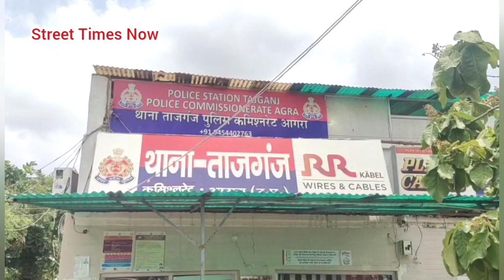ताजमहल भ्रमण के दौरान महिला पर्यटक की मौत,परिवार में मचा कोहराम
ताजमहल भ्रमण के दौरान महिला पर्यटक की बिगड़ी तबियत,महिला की हुई मौत परिवार में मचा कोहराम

Agra. ताजमहल घूमने आई एक महिला पर्यटक की अचानक से तबीयत बिगड़ गई। तबियत बिगड़ने पर महिला को आनन-फानन में शांति मांगलिक अस्पताल ले जाया गया। यहां जांच के बाद डॉक्टरों ने उसे मृत घोषित कर दिया। घटना के बाद से महिला पर्यटक के परिजनों में कोहराम मचा हुआ है। घटना मंगलवार की शाम करीब छह बजे की है।

जानकारी के मुताबिक महिला पर्यटक पार्वती देवी पत्नी राम प्रताप निवासी ग्राम ताजिया खेड़ा थाना डिंग रोड जिला सिरसा हरियाणा उम्र करीब 65 वर्ष अपने परिजन के साथ के साथ ताजमहल घूमने आई थी। ताजमहल भ्रमण के दौरान महिला पर्यटक को अचानक से दिक्कत होने लगी। सांस फूलने से और सीने में दर्द होने से महिला पर्यटक बेहोश हो गई।

महिला पर्यटक की तबियत बिगड़ने पर ताजमहल पर मौजूद एएसआई कर्मचारी मौके पर पहुँचे। महिला पर्यटक को तुरंत एबुलेंस की सहायता से उपचार हेतु शांति मांगलिक अस्पताल लाया गया जिसको चिकत्सक द्वारा महिला पर्यटक को एंबुलेंस में ही चेक किया गया। निजी अस्पताल के चिकित्सक ने महिला को मृत घोषित कर दिया गया फिर भी पर्यटक की तबीयत के विषय में सही जानकारी हेतु पर्यटक को एसएन मेडिकल कॉलेज अस्पताल लाया गया जहां पर महिला पर्यटक को मृत घोषित कर दिया गया। लायन आर्डर की कोई समस्या नहीं है वैधानिक कार्रवाई की जा रही है